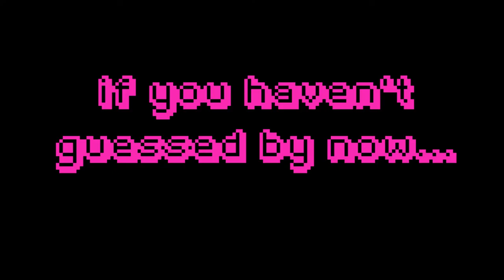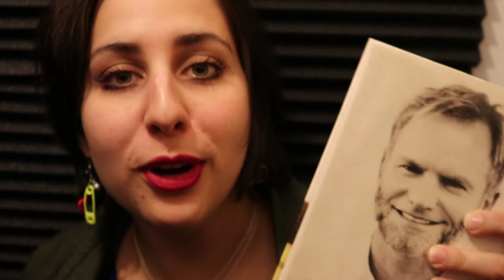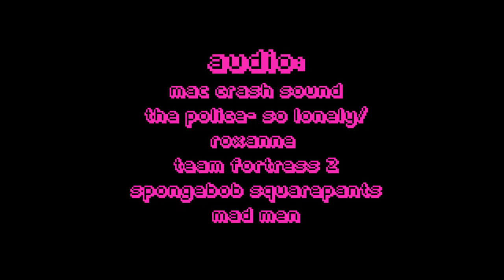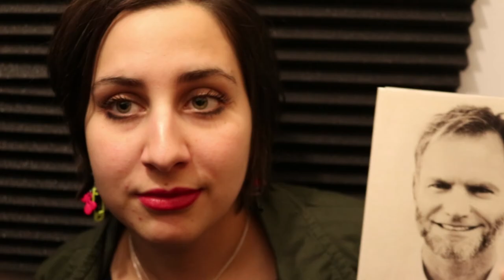Rosie Weird's Week #1: Sting, Sting, Sting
There are bad puns afoot in my new vlog series, I hope to make these regularly!

Also, ROXANNE!